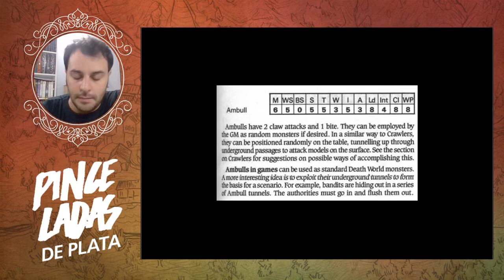📜📜📜 AMBULL TRASFONDO - conocé la historia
Seguimos hablando de trasfondo warhammero, ésta vez nos vamos al distante cuadragésimo primer milenio para hablar de una criatura de antaño, el Ambull. Pero además vamos a hablar de ella en el universo fantasy.

🎨🎨🎨Aprende a pintar con nuestros tutoriales de pintura